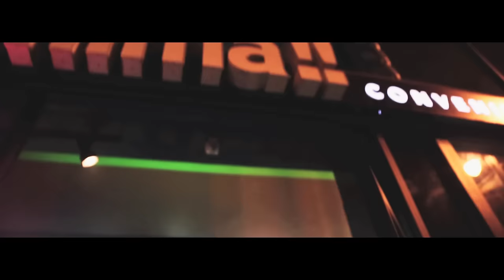Nicki & Drake BTS of Usher's "She Came to Give It to You" Video